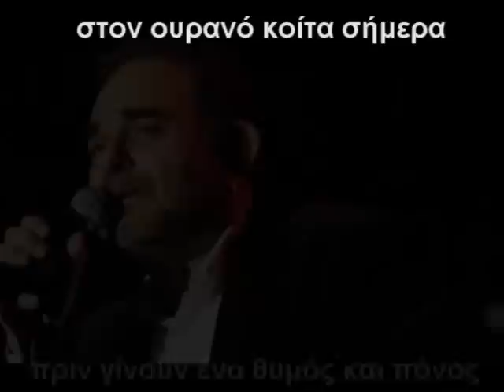Σάκης Μπουλάς - Τρελός απ' την πανσέληνο - του Γιάννη Καραλή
"TRELOS AP TIN PANSELINO" music by Yannis Karalis lyrics-performance by Sakis Boulas.
ΤΡΕΛΟΣ ΑΠ ΤΗΝ ΠΑΝΣΕΛΗΝΟ με το Σάκη Μπουλά (μουσική Γιάννης Καραλης, στίχοι - ερμηνεία Σάκης Μπουλάς)